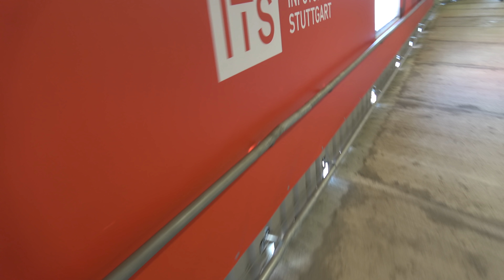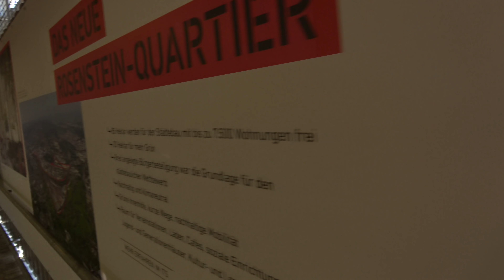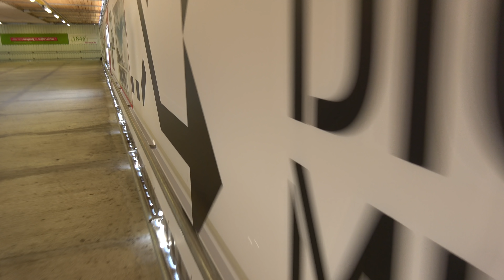K17 | 1.6.2021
Cappuccinokässle:
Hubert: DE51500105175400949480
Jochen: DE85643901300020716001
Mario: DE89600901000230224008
Vielen Dank :-)

► Stadtbahntunnel-Info: ab Minute 23:00
Was ist Stuttgart 21?